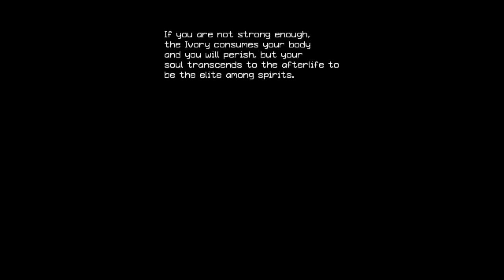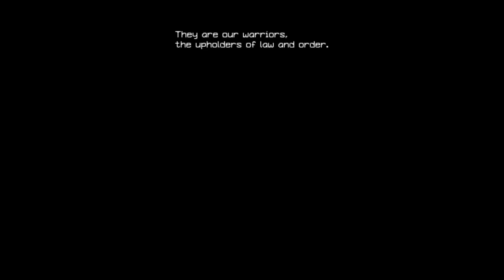Iconoclasts - Part 11 - Royals disdain!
Royal sees an unloved ivory pumping machine!